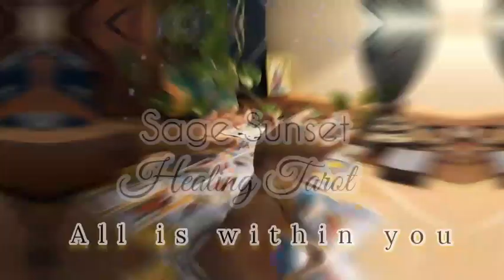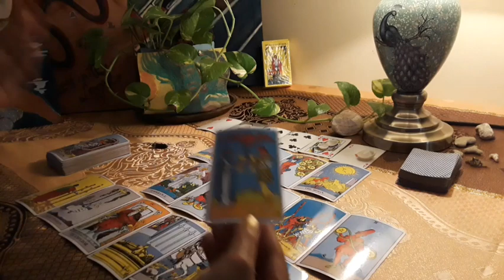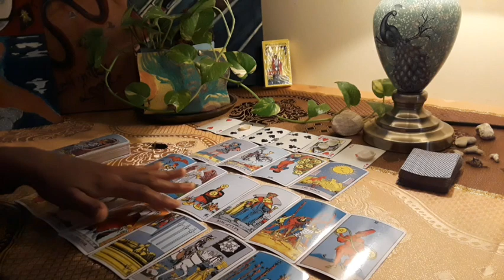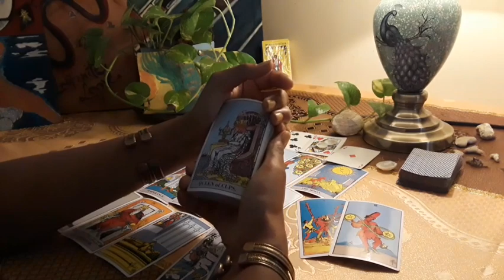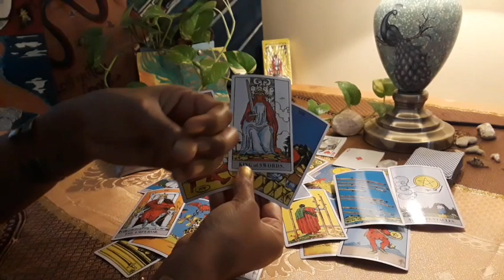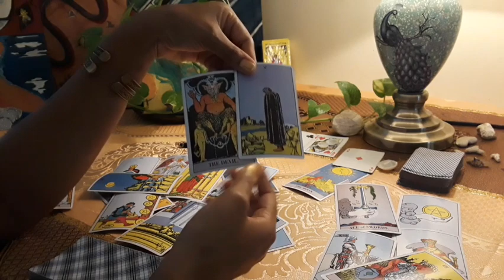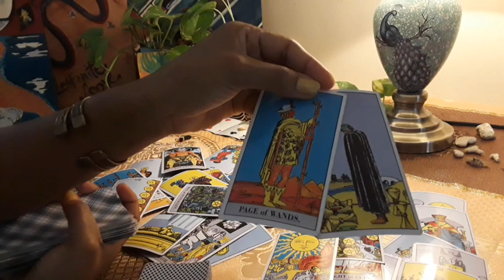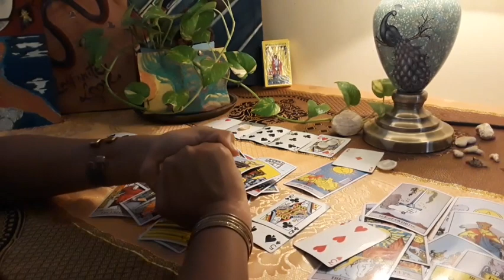Cancer this is what happens when you are gifted with wisdom and clarity this week